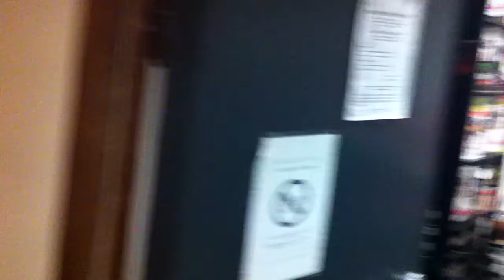Electrophonics (RadioRGB 99.2 FM) Dj Nikaï, Dj Prophet feat. Synchophone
L'émission culte de deepHouse de la radio RGB99.2 F"Electrophonics" recevait en 2011 l'équipe de SYNCHOPHONE.